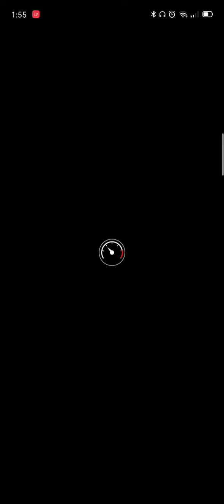Singapore Tour | Today's Challenge Day 1 of 14 | Nabbit races in SNES Choco Island 2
This is the first day of Today's Challenge.

Nabbit wins

Lvl 2 Nabbit
Lvl 5 Gold Train
Lvl 7 Peach Parasol